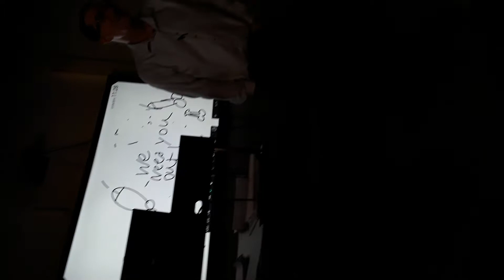Another Day in Woodshop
Mr. Siks discovers lewd drawings on his smartboard...